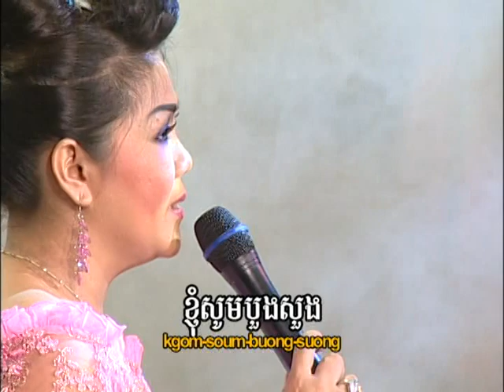VIP DVD Vol 10-14 Karaoke Music